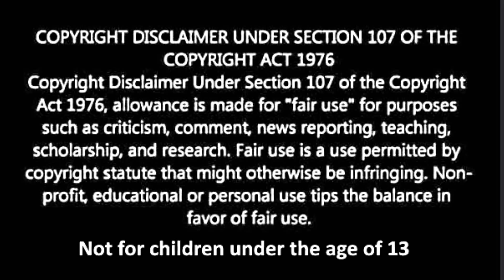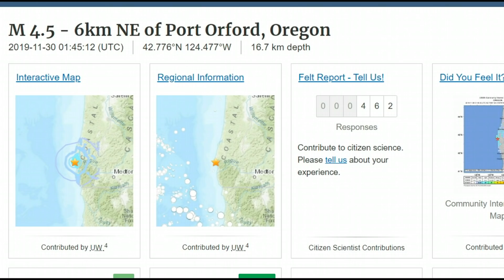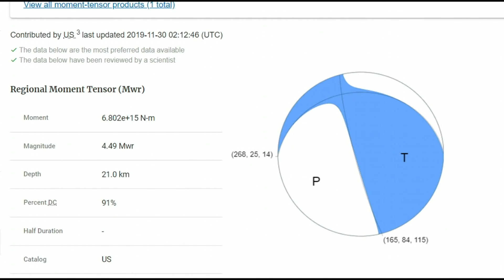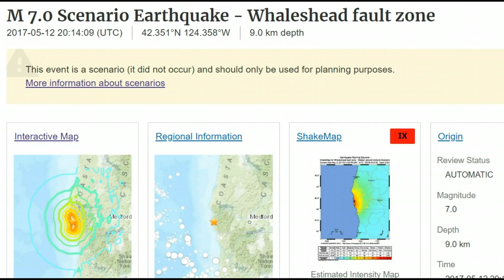Oregon Orford Earthquake M4.5 and M3.5 - M7.0 USGS Scenario